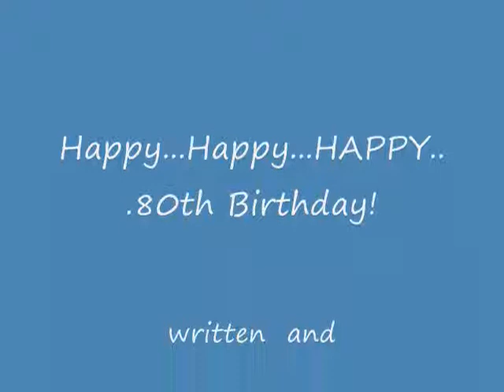Wasted away in margarita ville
My beauitful aunts 80th birthday.